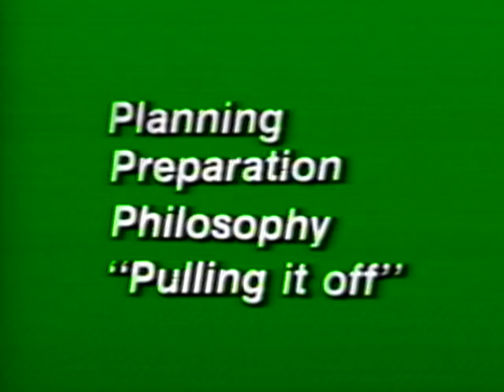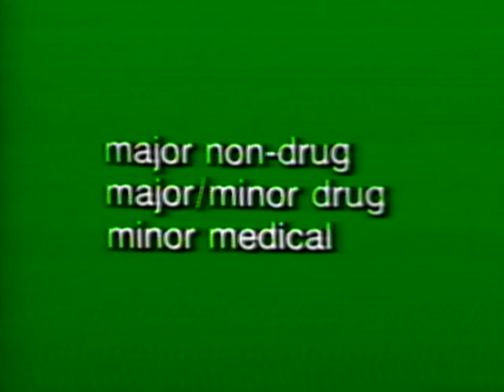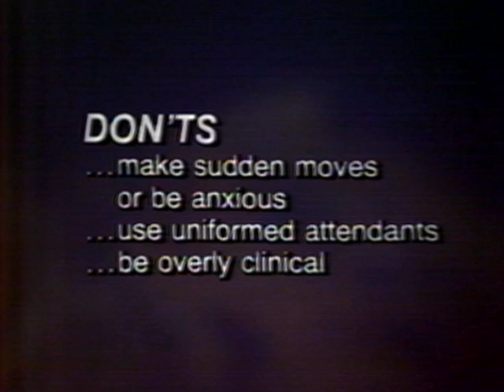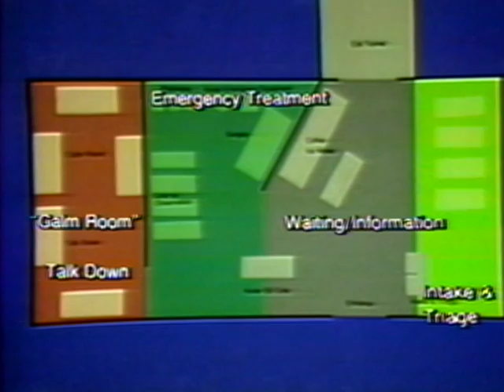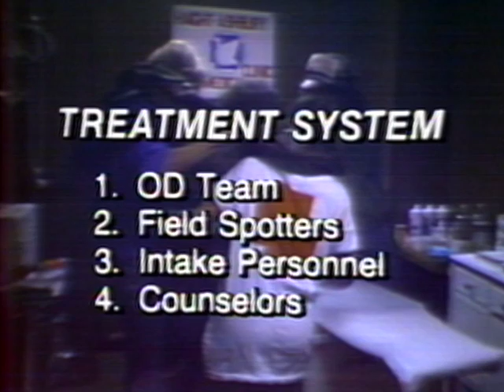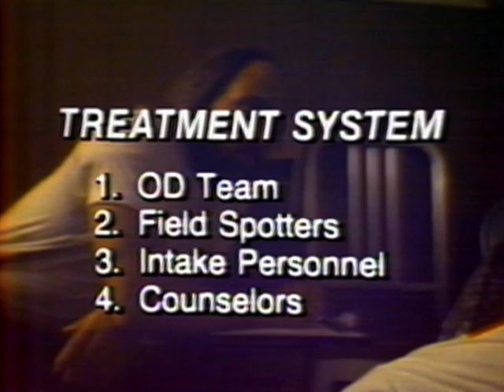"Crisis In A Crowd" Film - Full Program - 10/1/1974 - Haight Ashbury Free Clinic (Official)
"Crisis In A Crowd" Film - Full Program
Recorded Live: 10/1/1974 - Haight Ashbury Free Clinic - San Francisco, CA